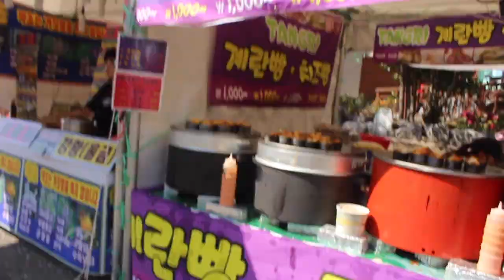Jinhae Cherry Blossom Festival, Korea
The famous jinhae Cherry Blossom Festival in Korea! The bloom were stunning !